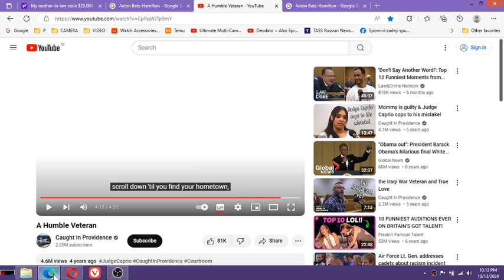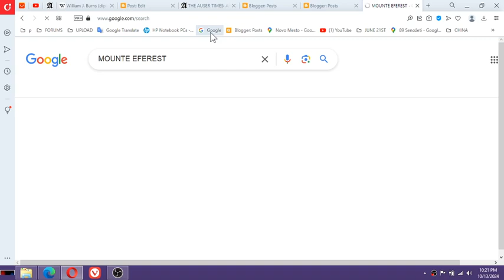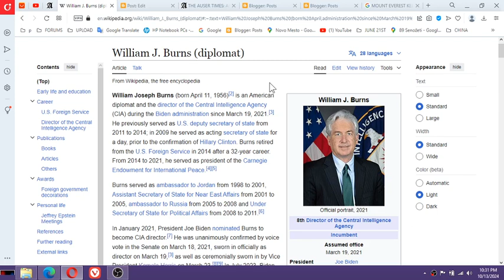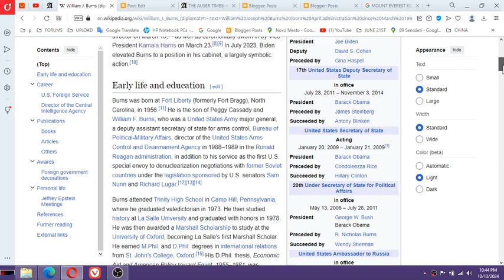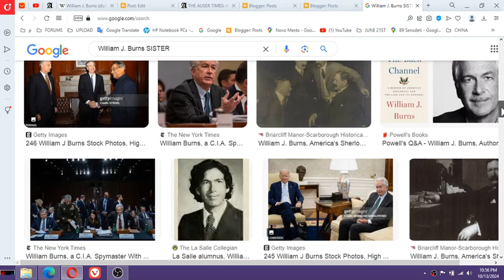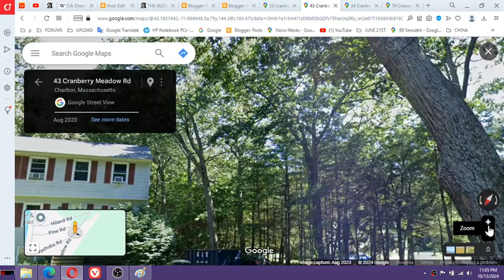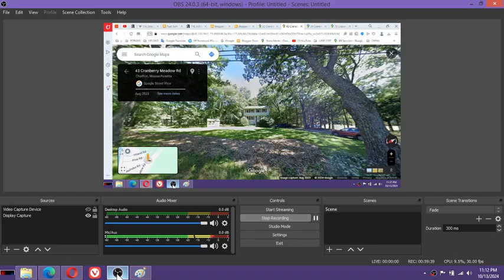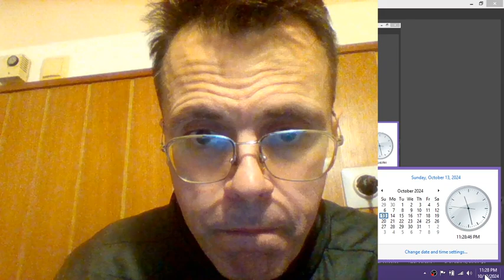1 of 2 ALL ABOUT CIA WILLIAM BURNS VIA RONALD REAGANS SOVIET NUCLEAR 1988, 1989 NEGOTIATIONS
1 of 2 Everything about William J. Burns was and is summarised in RONALD REAGANS SOVIET NUCLEAR 1988, 1989 NEGOTIATIONS DUE TO WHICH RUSSIANS PREFERRED BURNS SINCE